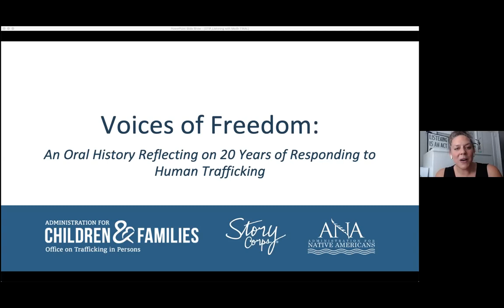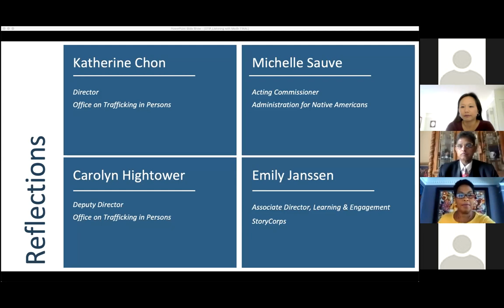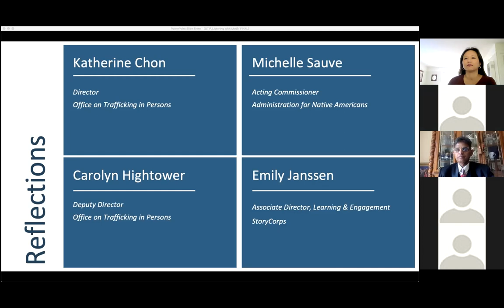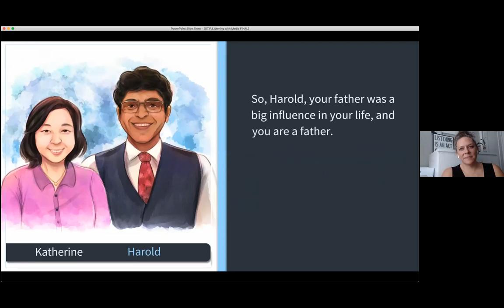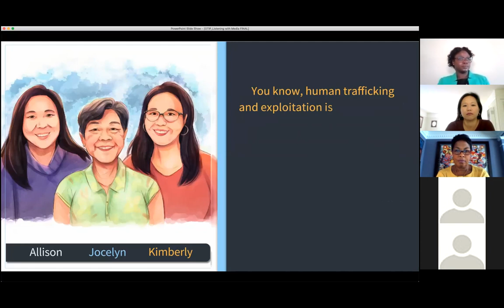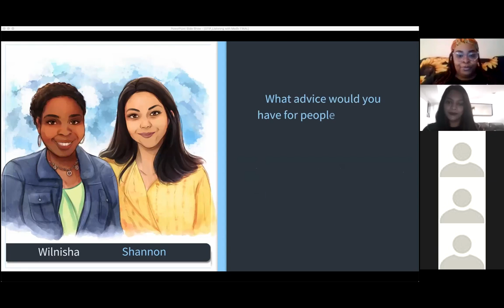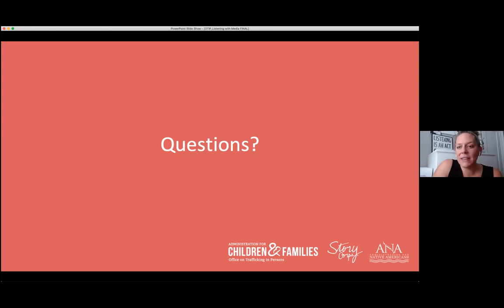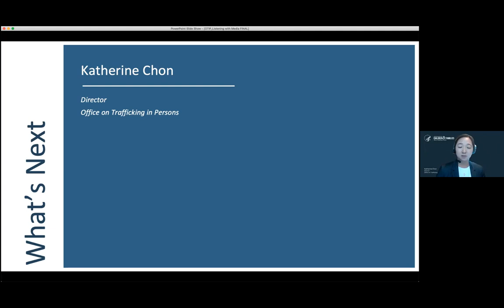Voices of Freedom: An Oral History Reflecting on 20 Years of Responding to Human Trafficking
During this event, OTIP highlighted major themes and featured discussions from participants in the Voices of Freedom archive, a collective of recorded conversations featuring the reflections of survivors of human trafficking and allied professionals in the field.

In these personal and powerful stories, participants share some of the moments that shaped them, the lessons they have learned, and their hopes for the future of the anti-trafficking field. They also examine the legacy of the Trafficking Victims Protect Act of 2000 and chronicle progress before and after the landmark legislation.